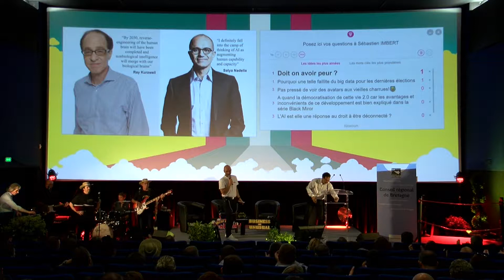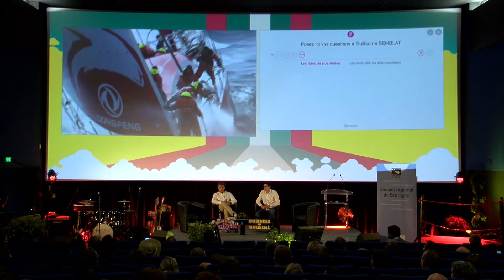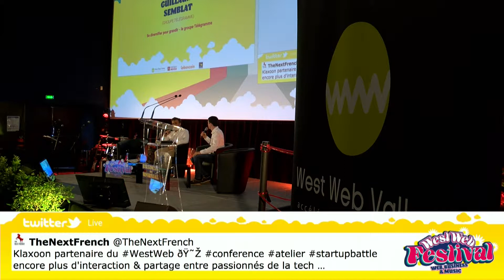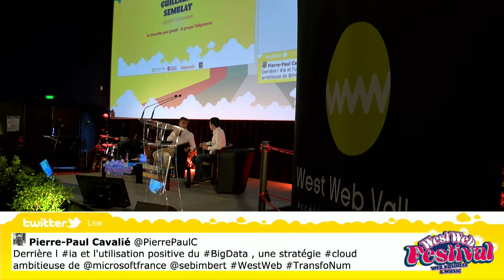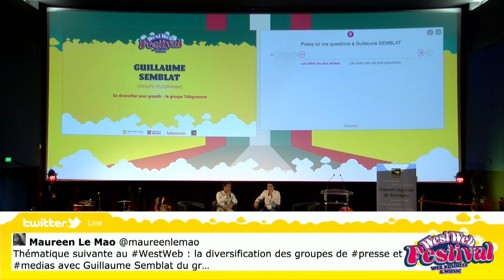Se diversifier pour grandir - Guillaume Semblat - Le Télégramme - West Web Festival 2017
Intervention de Guillaume Semblat au sujet de la diversification des activités du groupe Le Télégramme au West Web Festival 2017